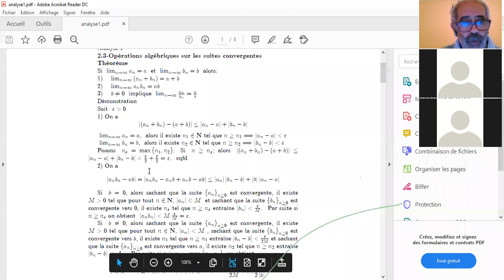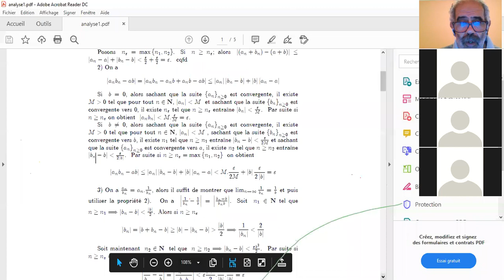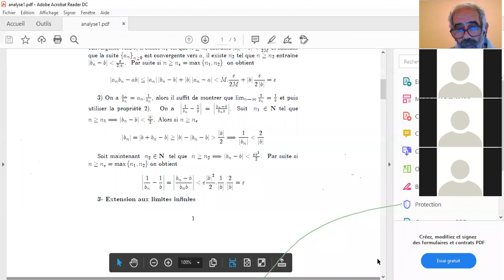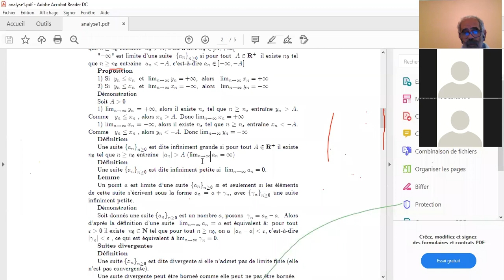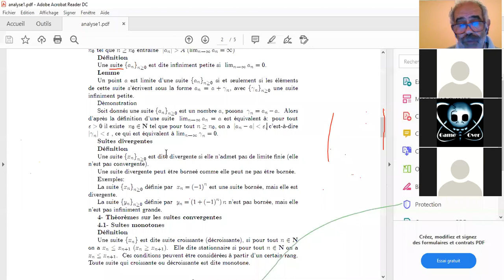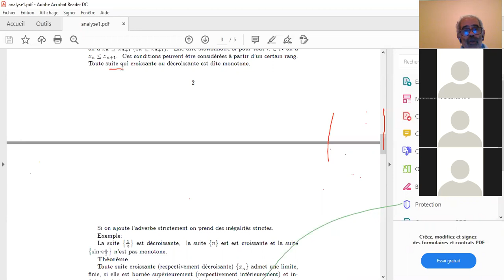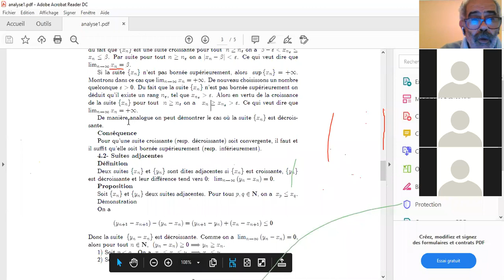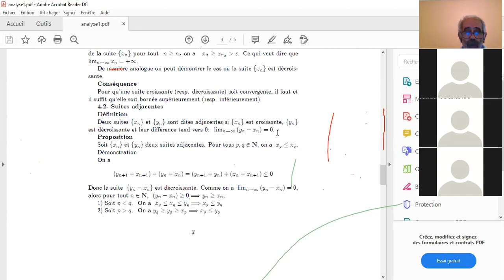Cours analyse (les opération algébriques sur les suites convergente) partie 1